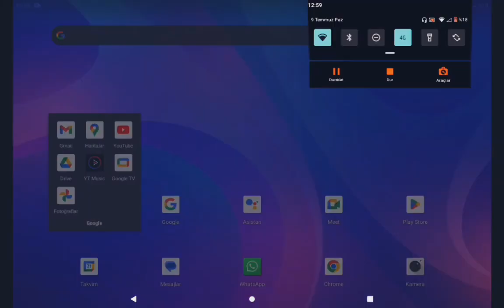{ASPHALT 9 MCLAREN SPEEDTAİL} 1.I COMPLETED THE STEP (I TRIED IT IN THE GAME)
HELLO EVERYONE FRIENDS TODAY I COMPLETED THE MCLAREN SPEEDTAIL 1ST STEP IN ASPHALT 9 AND TRIED IT IN THE GAME IF YOU LIKE THE VIDEO DO NOT FORGET TO SUBSCRIBE DO NOT FORGET TO SUBSCRIBE